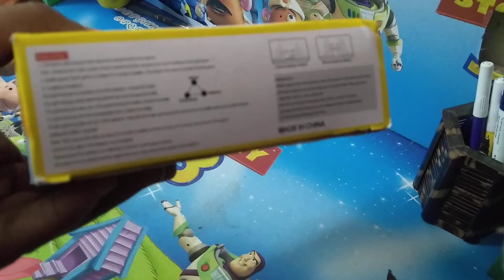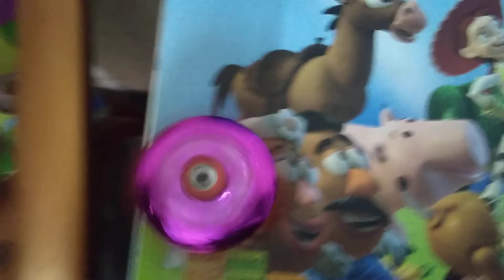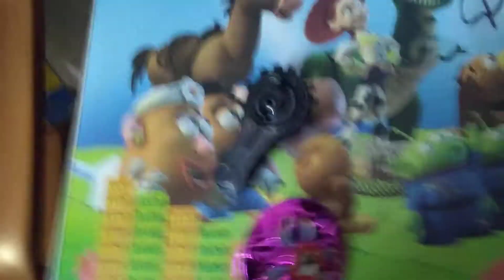Unboxing Beyblade | Under ₹ 20